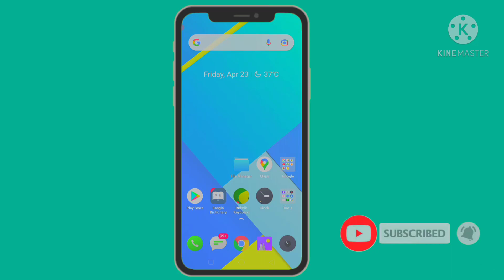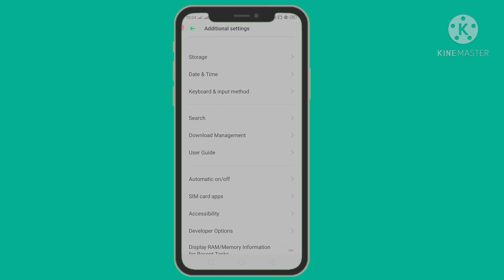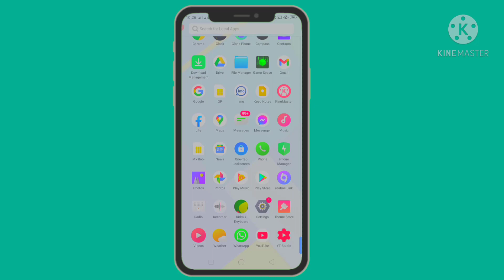ফোনের MB দ্রুত শেষ হয়ে যায় ? তাহলে এই সেটিং করুন | How To Save Internet Data MB.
All the topics of Android mobile are discussed in my channel and the general knowledge of all the Android apps is very easy. Any problems of android and android apps are resolved. The functions of any Android apps are presented to the public. The general people can learn something about this. Every day new video is upload to my channel.